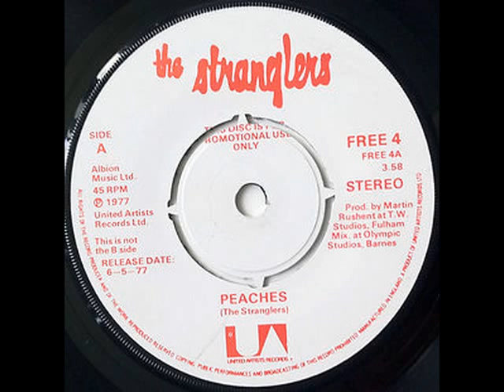The Stranglers - Peaches (Official Clean Version)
Re-recorded version for radio play (especially the BBC!). If you heard this track on the radio in the 70s then this is the version you would have heard.